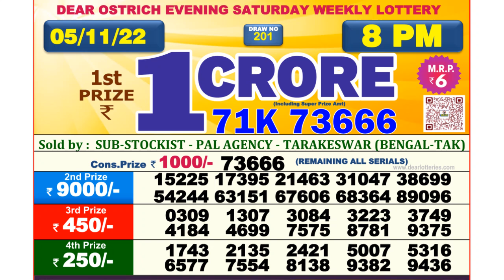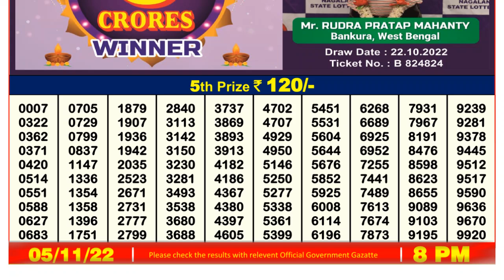Dear Lottery Sambad 8pm today 05.11.22 Nagaland State Lottery Result